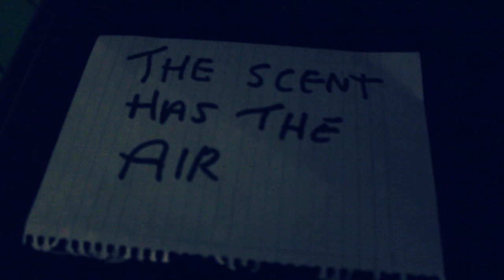Blue Statue 'The Scent Has The Air' [Margo's Living Room Special Edition]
[Sound: N.Ridley/Vision: J.Clay] ‘With passion in their moves and many a thought plucked from their surreal lyrics, Blue Statue are a must book band for any promoter with a brain. Get on it!' – John Clay

Check out the bands' Facebook right fucking now please.

The Margo's Living Room sessions are facilitated by Margo Broom, engineered and mixed by Nathan Ridley and are often assisted by Seth Evans (SISTERTALK). The studio is called Hermitage Works which is located in North East London. Past clients include Meatraffle, Calva Louise, Goat Girl, Starsha Lee, Arrows of Love, plus so much more.

Let's rock!